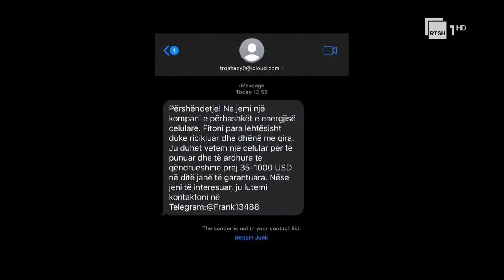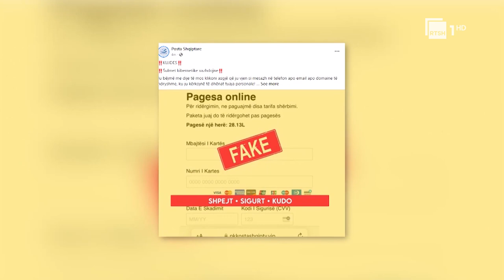Kujdes, janë mashtrues! Posta Shqiptare, sqarim për mesazhet abuzuese në celularë | RTSH